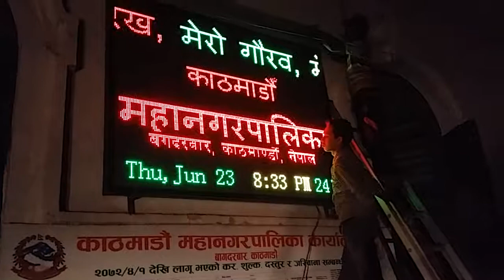LED DISPLAY SCREEN used at Kathmandu Metropolitan City Nepal | CALL 014388553/ 9851000744 | NEWTECH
Three color LED DISPLAY SCREEN used at Kathmandu Metropolitan City Nepal | NEWTECH TRADERS | LEDCO | Manufacturer & Supplier in Nepal | Tel ☎️ = 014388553 | Viber/ WhatsApp/ WeChat = 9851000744 | Gmail = /